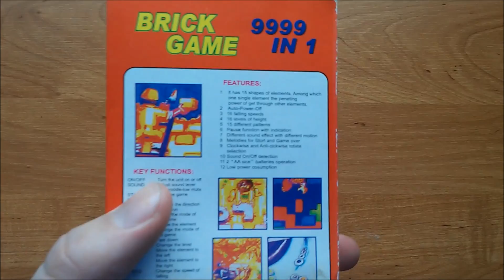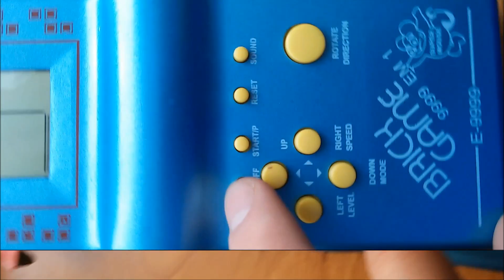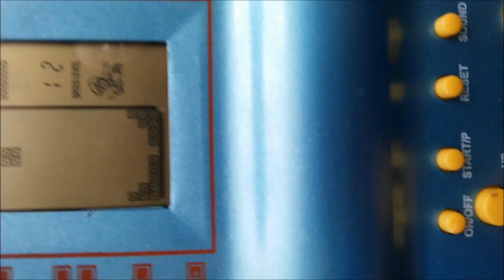Brick Game 9999 in 1 unboxing and gameplay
Best console in the world !!! :)
Konsola zawiera kilka gier oraz ich dziesiątki wariantów :)